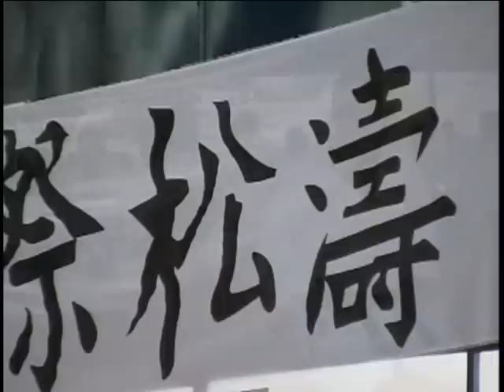Xº Encontro de Karate Shotokan Centro-Oeste ISKF-ASKT-2010.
Décimo Encontro de Karatê Shotokan  do Centro-Oeste, realizado pela ISKF-ASKT em Goiânia - Goiás - Brasil.
Encontros sempre Realizados no mês de Dezembro.